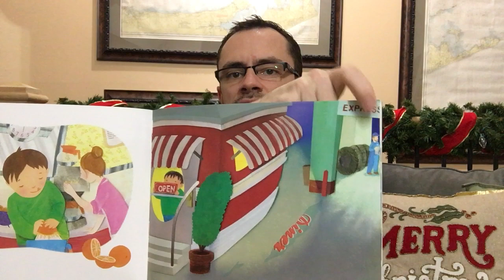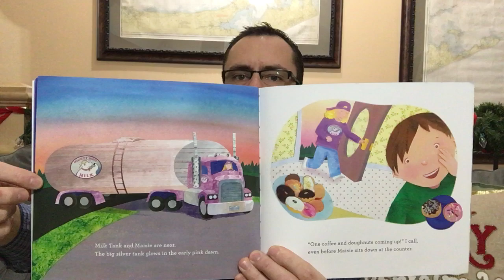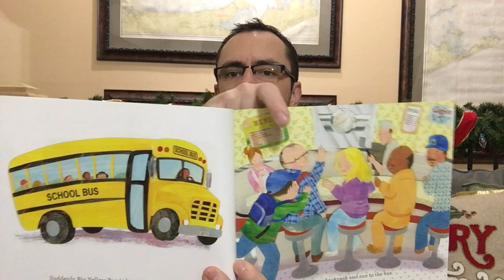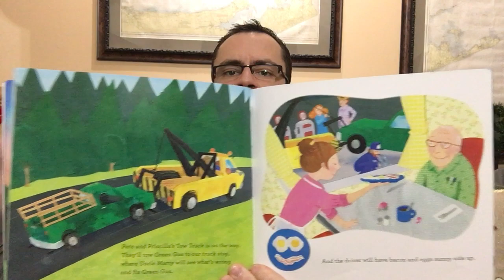Truck Stop by Anne Rockwell, Melissa Iwai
I hope you enjoy this story. Look at the dozens of other books I read to my kids and all of you. If you have any questions or comments, please put them down below. If you have any suggestions for a book to read on this channel, please don't hesitate to ask.